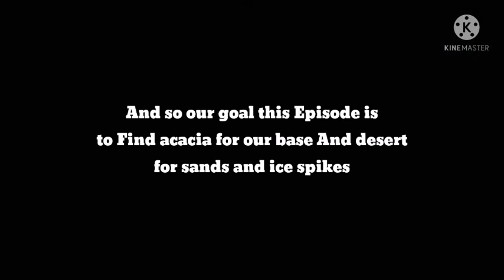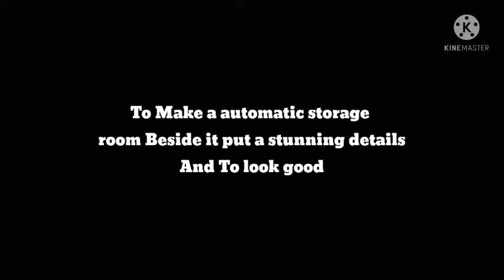Japanese house and Exploring | Mcpe Lets play